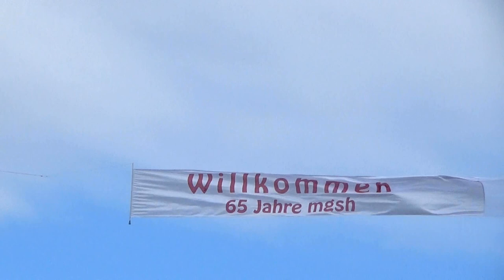Rc Best of Moments von der 65 Jahr Flugshow der MG Schaffhausen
jets.Warbirds,oldtimer,acro und speziel das richtige PC-7 Team mit der FA-18 Hornet und die display Show einfach der hammer!
video von Minder Thomas alias Flyfreak